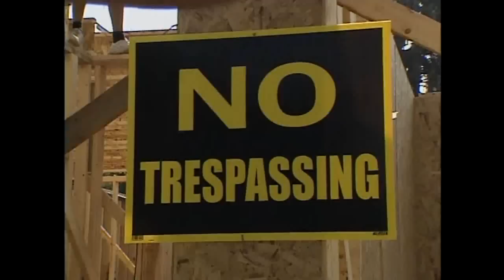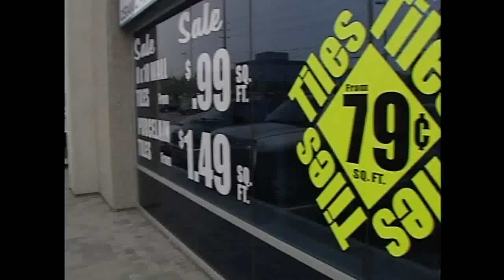Building Family Episode 5 Part 2/3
Building Family, a docu-drama that follows Piero and his family as he tries to fill his father's construction shoes running the multi-million dollar family business, Valentini Kitchens and Bath in Toronto, Canada. Dad wants to retire to take up a new hobby: building houses. But he's not about to just hand over the reigns. Instead, he's given his son three months to prove he's got what it takes to run the family business.

Building Family Airs On TLN Telelatino TV in Canada only!!
on Saturdays at 9:30pm Eastern Time and Replays on Sundays at 6pm Eastern Time or 9pm Pacific Time

For the Canadians that live in the West, Building Family Airs On TLN Telelatino TV on Saturdays at 1230am Pacific Time and Replays on Sundays at 9pm Pacific Time.

Building Family originally aired across Canada on HGTV Home and Garden Television Canada.